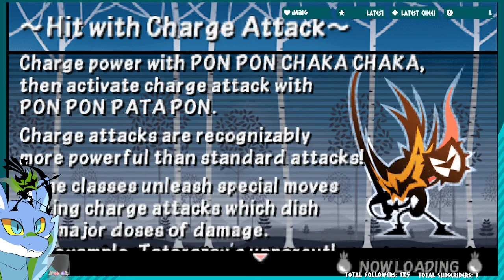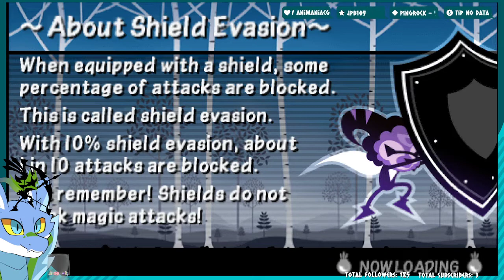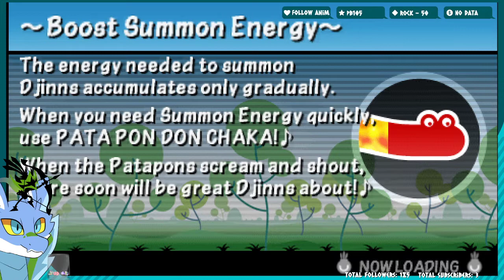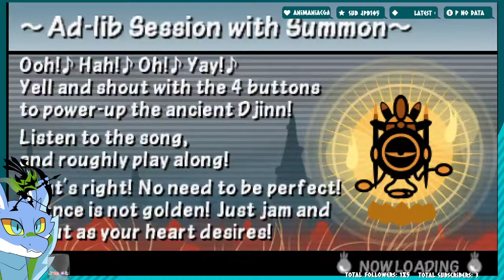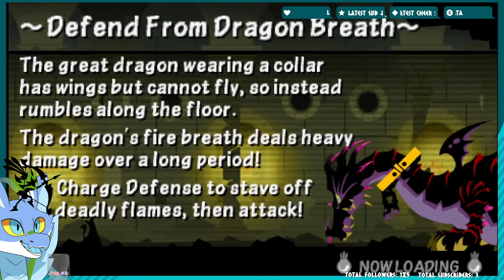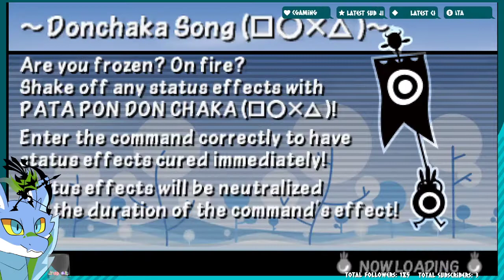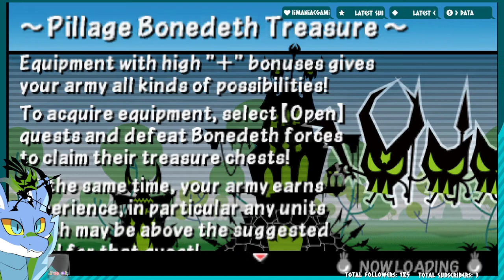Patapon 3 - Part 7. Creative use of doors.